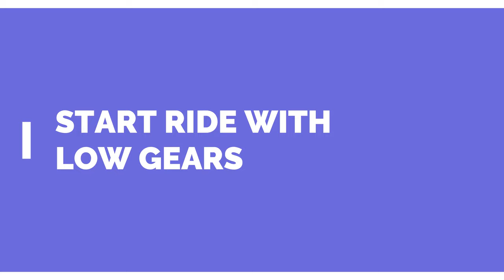How To Use Gears in Gear Cycle | Easy Shift of Gear in MTB Cycle | Cycle Gear Basics | Gear Shifting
How to shift Gears in cycle, cycle gear shifting basics, gears shifting  in cycles, shift gears in cycle.

How To Use Gears in Gear Cycle | Very Easy Use Gear BiCycle MTB | Cycle Gears Basics How to Use Gears in Gear Cycle Mountain Bike MTB.

In This video we will see Gear Cycle Basics, How to change Gears in Cycle, When to Change gears, Which gears to be used when. With help this video you will be able to easily use gears on your gear cycle MTB or any gear cycle, how to use gears on your gear cycle MTB and use your gears on gear cycle mountain bike bicycle.

Some Useful Buying  Links:
 Mountain Bikes

 Hybrid Bikes

 FAT bike

Other Cycling Accessories ,Helmet and Lights buying links
1 . Cycling Accessories
2. Lighting Parts & Accessories
3. Helmets & Accessories

Some Good Cycles Buying Links:
 Omobikes Model-1.0 Lightweight |13kg
 Omobikes Carbon Steel Model Light Weight Bicycle with 700c Tyres (Yellow)
 Hero Electric Bicycles, Adult (White/Blue)
 Hero Kyoto 26T Single Speed Mountain Bike (Black, Ideal For : 12+ Years )
 Hero Howler 26 T Single Speed Cycle

Some Other Useful Cycling Items Buying Link
1.13 in 1 Multifunctional Bicycle Repair Toolkit
2. Bicycle LED Light with Horn
3. Cycling Speedometer
4. Cycling Light Combo
5. Cycling Saddle Bag
6. Speedometer and light COBO
7. 15 in 1 Bicycle Multi Tools Sets
8. Cycle Silicone Mobile Holder, 360° Rotating